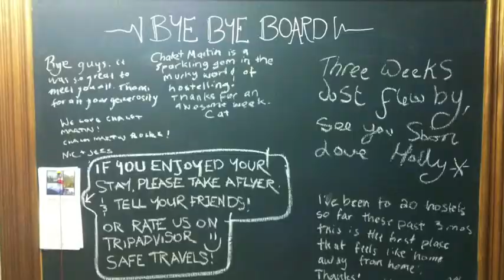Chalet Martin 2011 12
A Slide show of things to do at Chalet Martin in Gryon Switzerland.